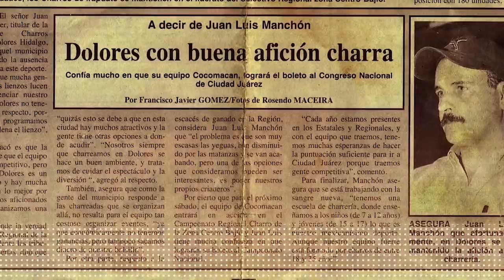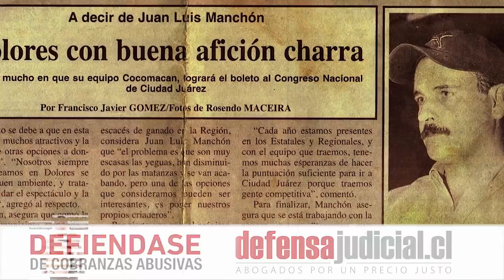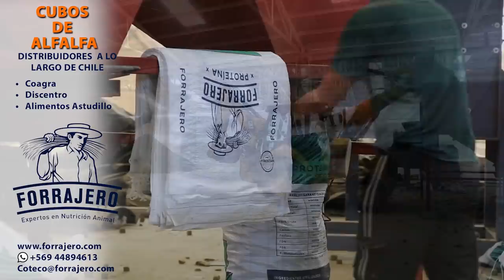Juan Manchon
Sello de Raza cap391